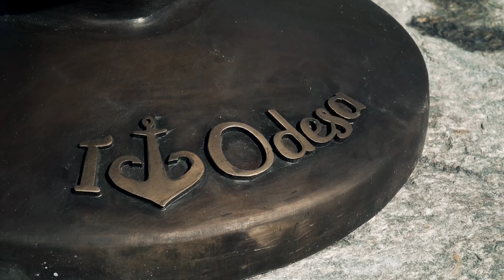Мер міста партнера Клайпеди Литовська Республіка пан Вітаутас Грубляукас